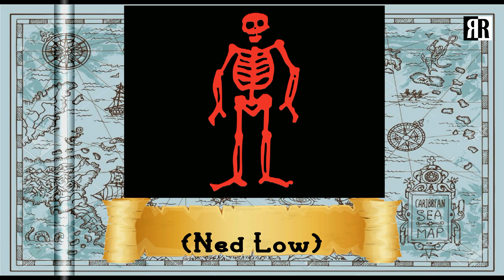Pirate Flags : Flags Attributed to Famous Pirates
In popular fiction all pirates flew the jolly roger - a skull above-crossed bones on a black background - However, this special flag was used only by British and British-American pirates from about 1700 to 1725. Other pirates attacked either under their own ruler's flag or under the flag of the prince issuing their privateering commission. By flying a national flag, pirates made a symbolic statement (often false) that the attack was legal under that country's laws.